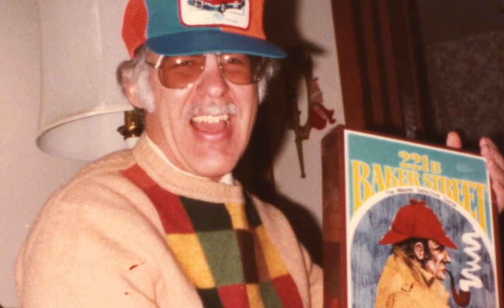Jeffrey B. Edmonds Tribute DVD